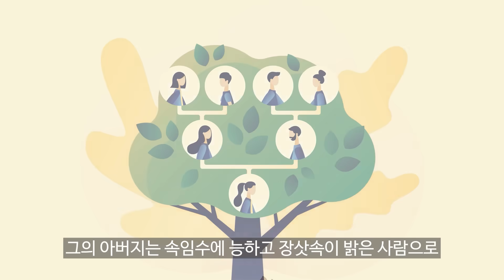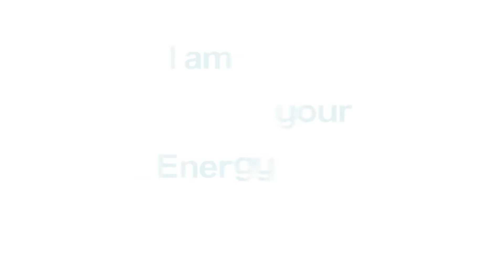석유왕 록펠러, 그는 누구인가 [에너지식백과]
인류 역사상 가장 부유한 인물은 누구?!💸

주급 4달러에서 석유왕👑이 된 오늘의 주인공, '록펠러' 이야기!
GS칼텍스 에너지식백과에서 재밌게 알려드릴게요! 😎

⏰타임스탬프
00:00 ‘석유왕’ 록펠러
00:24 록펠러의 가정환경
01:45 록펠러의 창업 계기
02:21 석유산업에 뛰어든 록펠러
03:36 록펠러가 석유산업에서 이룬 성과
04:31 록펠러의 기부와 자선 행보
05:12 석유의 양면성과 GS칼텍스의 노력